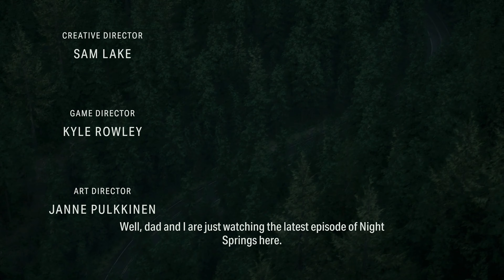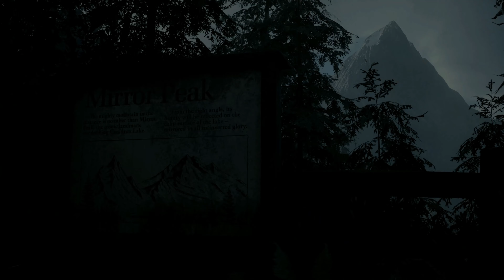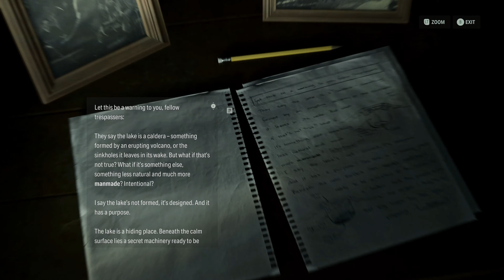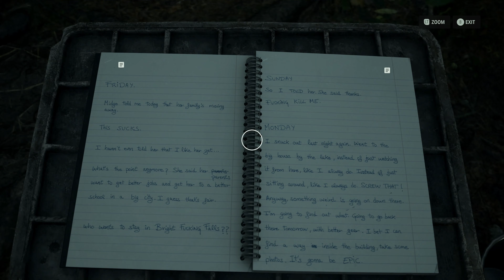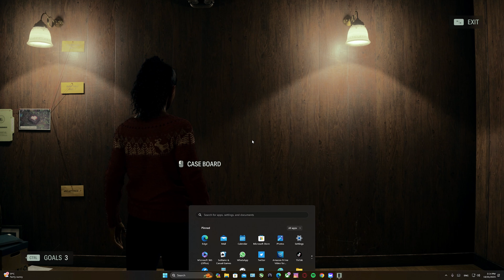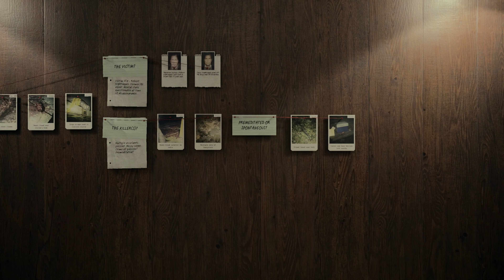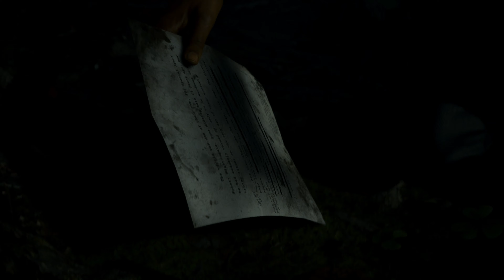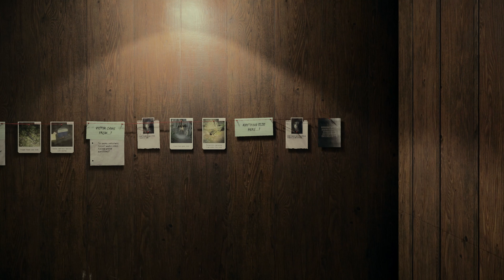Step into the Unknown: ALAN WAKE 2 - Invitation (Saga) Walkthrough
Welcome to Mani’s Little Playground! In our latest video, “Step into the Unknown: ALAN WAKE 2 - Invitation (Saga) Walkthrough”, we dive deep into the mysterious and thrilling world of Alan Wake 2.

Join us as we navigate through the dark corners of this saga, unraveling its secrets and overcoming its challenges. From eerie forests to haunted towns, every step is filled with suspense and intrigue.

Whether you’re a seasoned gamer looking for your next adventure or a newcomer to the Alan Wake series, this walkthrough is designed to guide you through the game’s complex narrative and challenging gameplay.